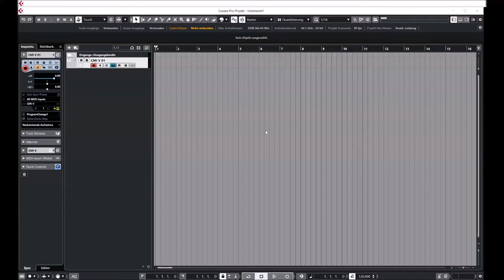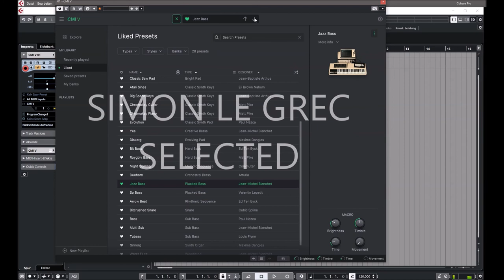Arturia | CMI V | Selected presets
In 1980, the Fairlight CMI turned heads with the introduction of digital sampling. Now our software homage lets you turn some heads yourself.

With exotic new sound of digital samples, the promise of an all-in-one digital workstation, and a physical design right out of a sci-fi movie, the Fairlight CMI was an object of desire for most self-respecting ‘80s keyboardists.

Countless musicians and producers weighed the risks of bank robbery in order to afford one. No need today. Our faithful recreation gives you the same tools that many MTV stars used to make a cannonball splash into the pool. We’ve even made lots of improvements and additions that bring added power to this keyboard legend, including an alternate additive synthesis engine and tons of new modulation options. No vintage keyboard collection is complete without the CMI V.

Now it’s your turn to experience the sound and power of the digital workstation that started it all.

This is the most comprehensive anthology of classic synth and keyboards ever made. This is decades of passionate research, modelling, and development. This is your chance to take your place in music history. 24 timeless instruments lovingly recreated in software, and modernized with contemporary features. They were cutting edge in the 60s, mind-blowing in the 70s, awe-inspiring in the 80s, they’re at the heart of today’s hits, and they’ll help you shape the sound of tomorrow.